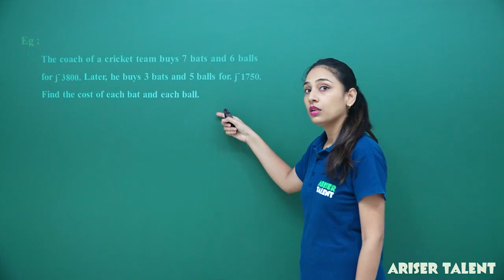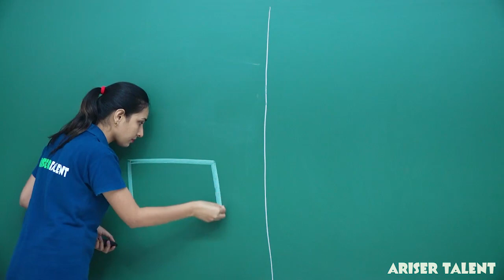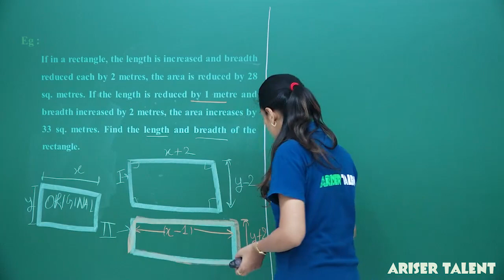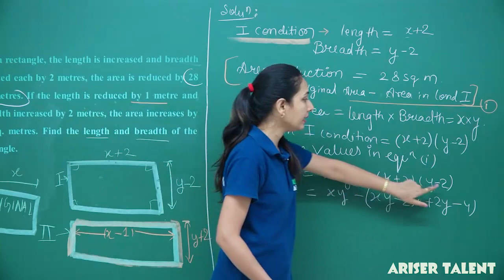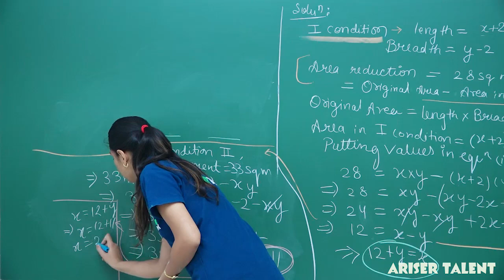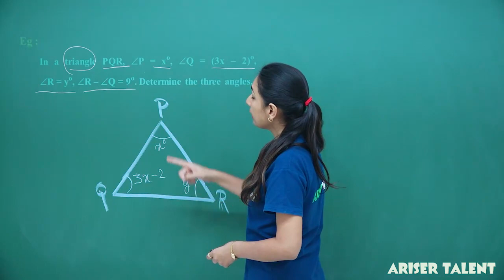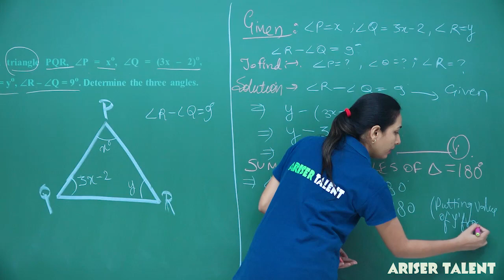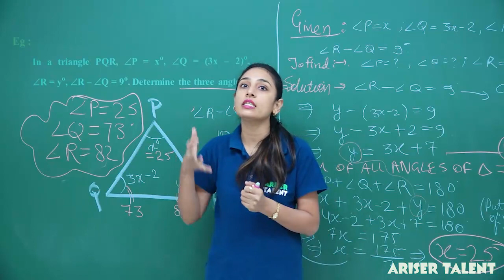Pair of Linear Equation | Some Numericals | Class 10 Term 1 | Complete English Medium | AT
AriserTalent is a free YouTube channel to help all the aspirants in their preparation for JEE, NEET, NTSE & CBSE K.G.Senior to 12th. The free videos will help you make a strategy to decode the question paper, learn every detail of the subject, and make a study plan that will help you prepare with confidence. Our experts are committed to giving the best guidance for preparations by analyzing the crucial needs of the students who want to crack the entrance and will help you gauge your performance PAN India and improve your test-taking skills.
Our courses include:
1. HD Video Lectures designed by top faculty of Kota.
2. Study Material prepared by experts.
3. Test Series to boost your preparation.
4. Previous Papers and Sample Papers.
5. 24X7 Online Streaming Course
6. Mind Maps
7. Access anytime, anywhere using any device Ariser Talent is an online Education platform for JEE, NEET, NTSE & CBSE 7th to 12th The Best e-Learning app for IIT-JEE MAIN & ADVANCED | NEET Medical | CBSE XI&XII | CBSE IX&X (FOUNDATION & NTSE) Preparation.